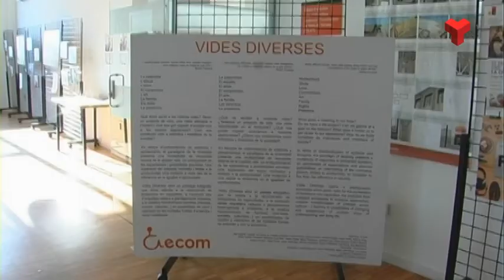El CC Ca n'Aurell acull una exposició sobre l'autonomia de persones amb discapacitat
Persones amb capacitats diverses que viuen les seves vides de forma independent. Són els protagonistes de “Vides Diverses”.